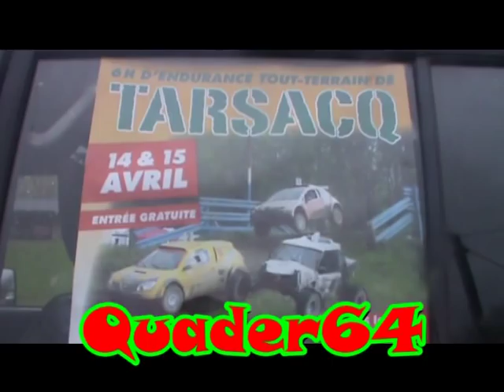6h d endurance tt Tarsacq